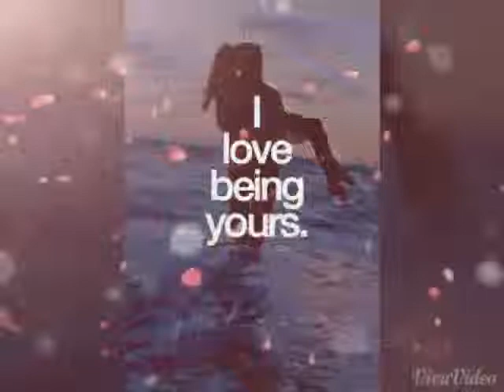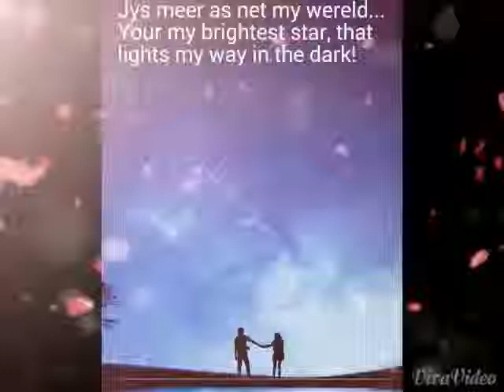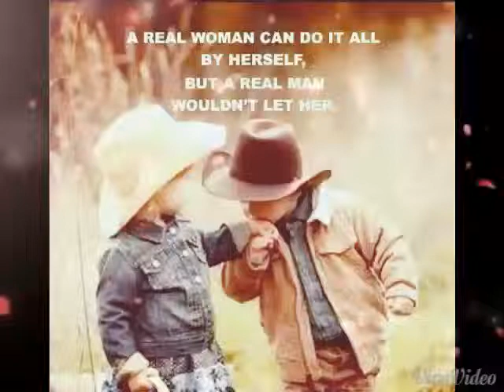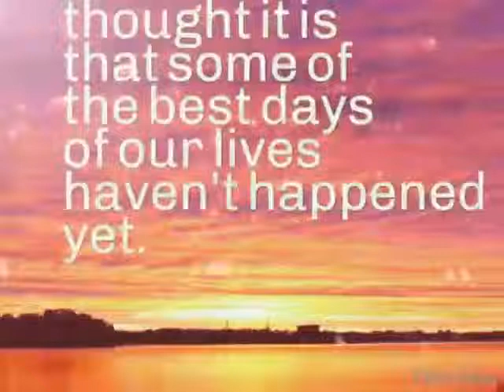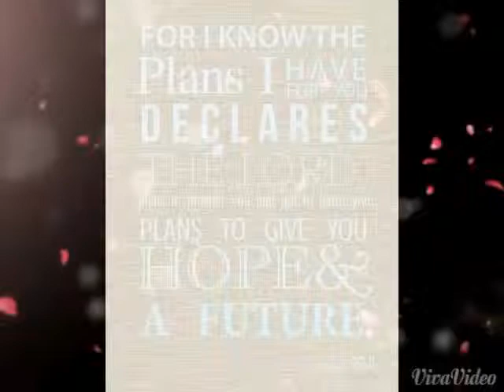Net vir JOU!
Ek is soooo lief vir jou, dankie vir jou liefde en dankie wie jy is as mens! Together for ever!